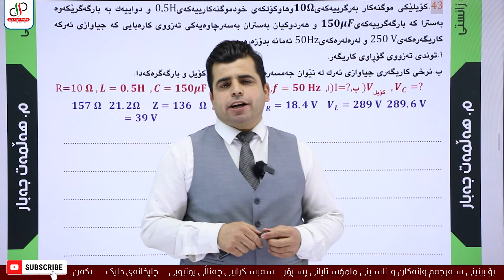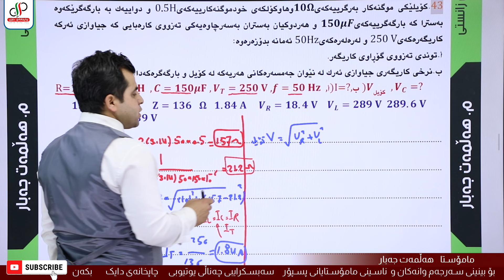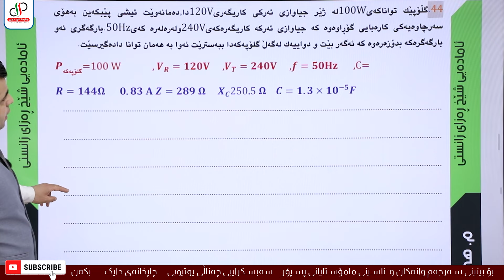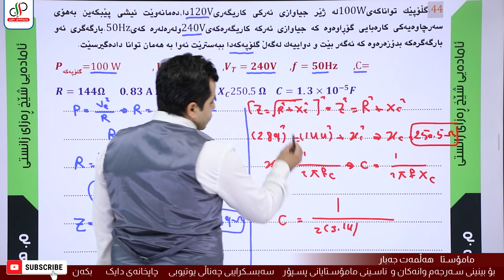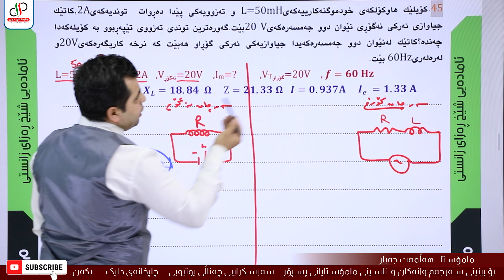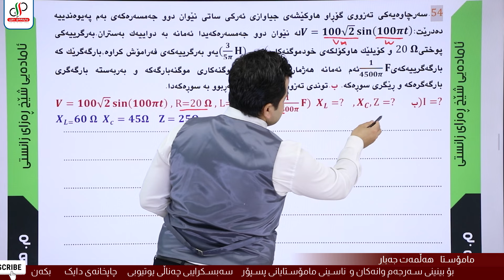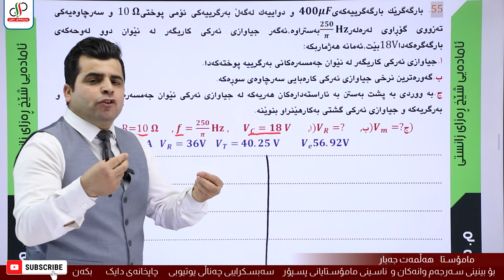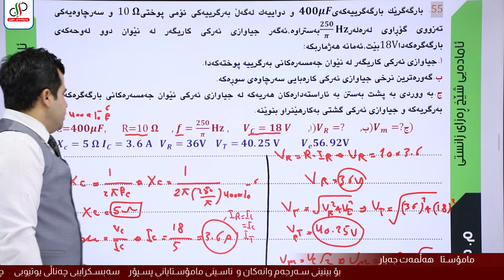فیزیا ١٢_ بەشی ٦_ بەندی ٣_ وانەی ٦ _ پێداچونەوەی بەش _ م.هەڵمەت جەبار